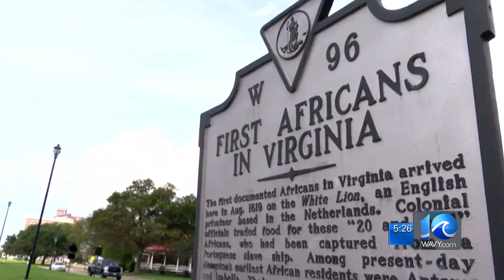Black History Month is a chance to learn and grow